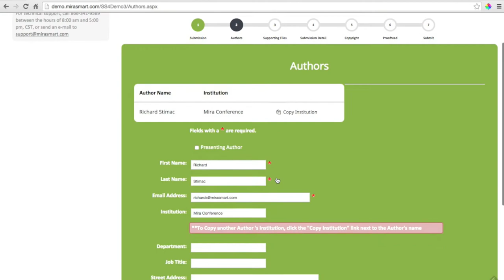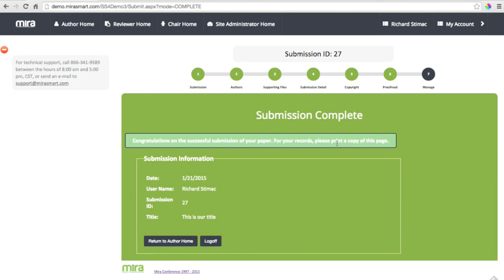Mira Smart Conferencing Abstract Submission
Mira Smart Conferencing makes it easy for authors, researchers and presenters to upload their scholarly, scientific and technical abstracts for peer review. This video demonstrates the simplicity and intuitiveness of Mira's abstract submission process.